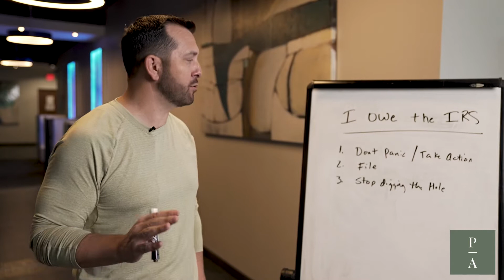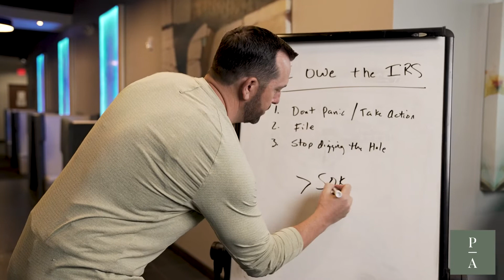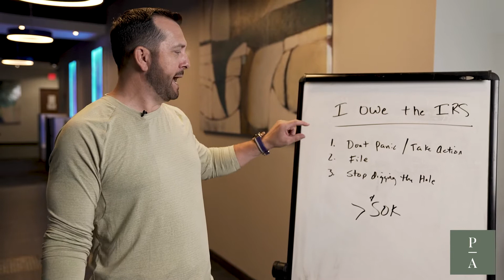Tax Tip Tuesday: What to do if you owe the IRS?